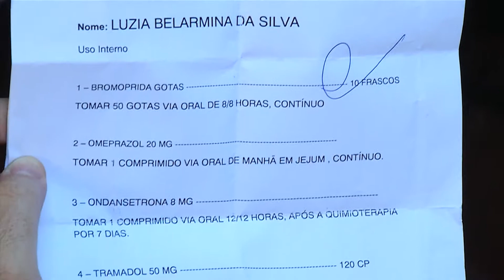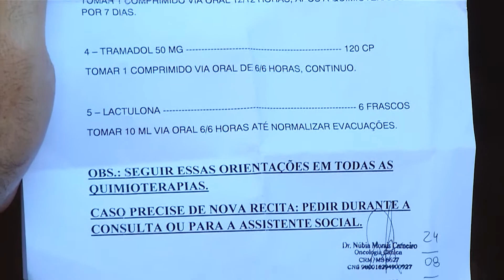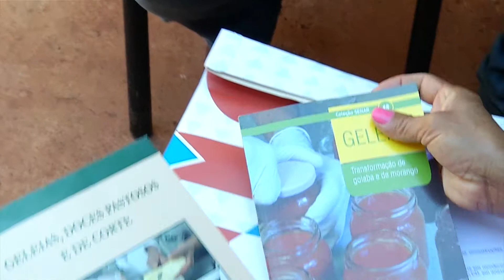Mulher com câncer faz apelo por ingredientes de doces para comprar remédios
Uma mulher de 50 anos está pedindo ajuda da população. Ela foi diagnosticada com um tumor pertinho do coração. Precisa de doações de remédios para o tratamento... E de produtos pra conseguir fazer doces e ajudar na compra dos medicamentos.